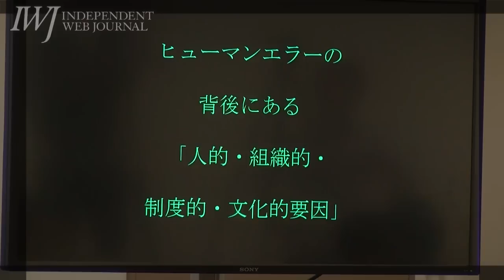121102_自由報道協会主催 田坂広志氏 記者会見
2012年11月2日（金）、東京都千代田区の自由報道協会 麹町報道会見場で、「自由報道協会主催 田坂広志氏 記者会見」が行われた。

田坂氏は東日本大震災後の3月29日から9月2日まで、菅内閣の内閣官房参与に就任。総理大臣特別顧問として、原発事故の対策・原子力行政の改革・原子力政策の転換などに取り組んだ。
また「原発ゼロ社会というのは政策的な選択の問題ではなく不可避の現実である」という結論から、現在の原子力行政についても厳しい意見を述べた。